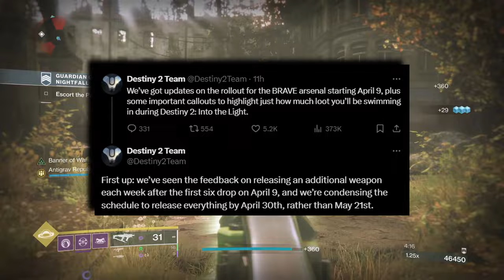Bungie Rolls Back Into The Light Weapon Time Gate | Destiny 2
After many in the community had a big issue with bungie time gating the into the light weapons, they have decided to roll back the plan.